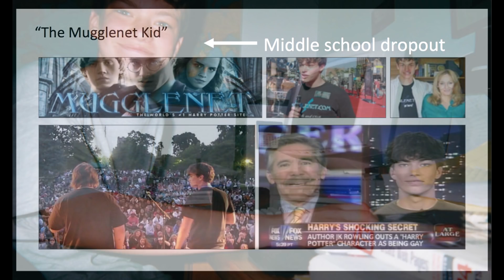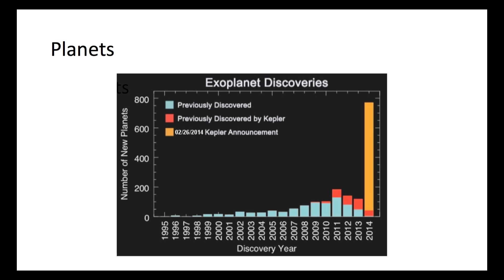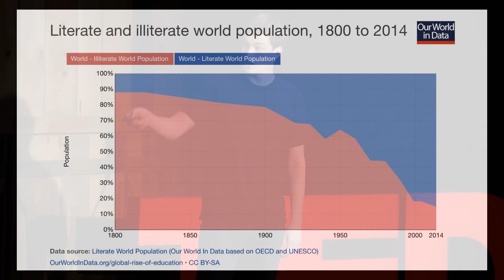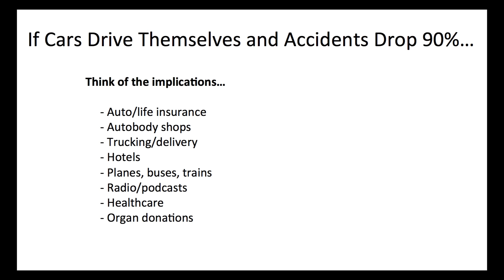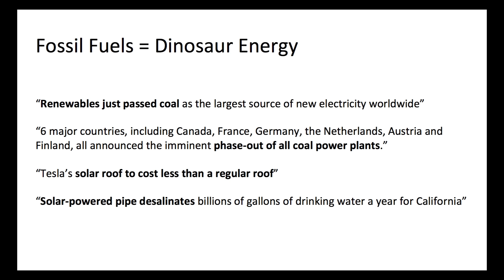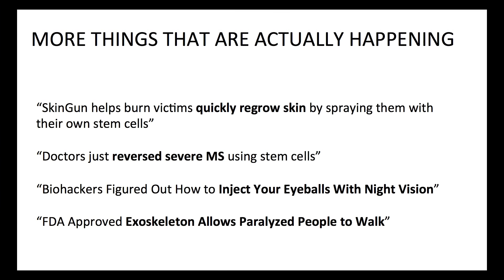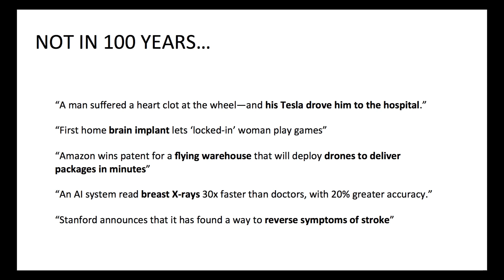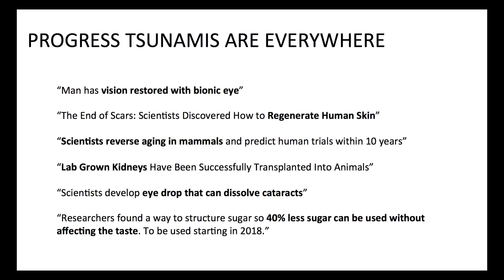The World's Most Over-Optimistic Tedx Talk | Emerson Spartz | TEDxCountyLineRoad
Emerson Spartz knows a thing or two about technology. In his talk, he sheds light on technological advances that have happened, are happening and are about to happen. He encourages the world to embrace them with open arms and plan accordingly for how the world may look in the very near future.

Emerson Spartz is the CEO of Dose, one of the world's fastest-growing digital media companies with 50 million unique visitors per month. Dose, the company behind Dose.com and OMGFacts.com, has raised $35 million in funding.

Named "The Virologist" by The New Yorker, Spartz is one of the world's leading experts on internet virality and has been featured in major media including the Wall Street Journal, Forbes, Inc, CBS, CNBC, and CNN. Spartz was named to both Forbes' and Inc Magazine's "30 Under 30" lists.

At the age of 12, Spartz founded Mugglenet, the #1 Harry Potter site and one of the largest websites of the early 2000s, which attracted 50 million page views per month. By the age of 19, Spartz became a New York Times bestselling author after publishing his first book.